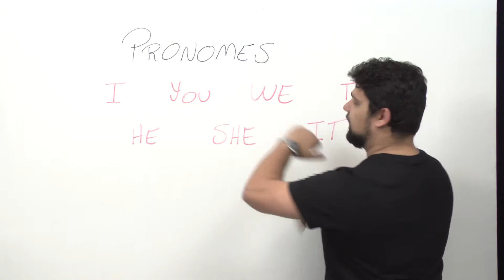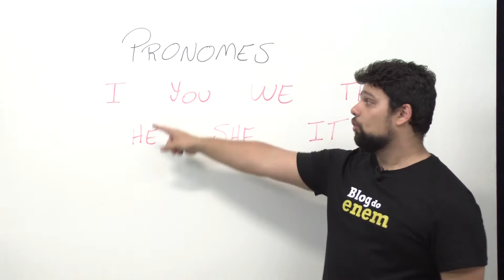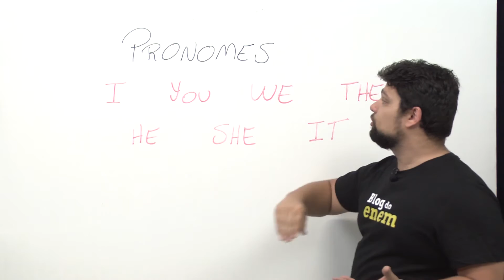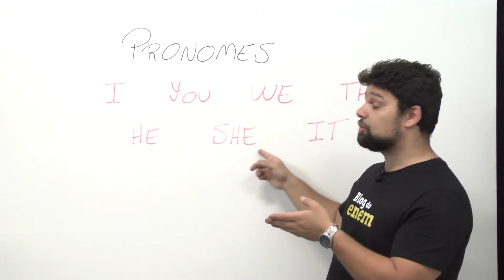PRONOUNS | PRONOMES | INGLÊS | Prof. Rodrigo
Revise os pronomes em inglês com esta videoaula do professor Rodrigo para o Blog do Enem.

Para saber mais sobre os pronomes em inglês, veja este post da professora Isabel

Saia na frente dos concorrentes! Siga a Rede Enem no Facebook e fique por dentro de todos os conteúdos que podem aparecer na sua prova!